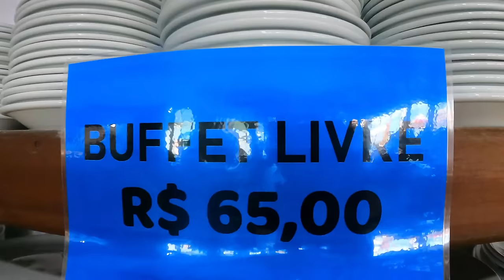Barco Pirata excursión en Canasvieiras l Florianópolis SC l Brasil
En este video te muestro el paseo en Barco Pirata que realize de 5hs con tres paradas, la primera frente a la Isla del Frances (para darse un baño en el mar durante unos 25 minutos), la segunda parada es en la Isla de Anhatomirim para visitar la Fortaleza de Santa Cruz y la tercer parada en Gobernador Celso Ramos (Bahia dos Golfinhos) para almorzar, un paseo con mucha diversión y sobre todo mucha historia para aprender, miralo hasta el final, si te gusto no te olvides de darle un me gusta y sobre todo apoyandome suscribiendote a mi canal!!!

Restaurante Golfinho
Rua Atílio de Carvalho - Gov. Celso Ramos
Santa Catarina - Brasil

CONTACTO PARA PASEOS Y EXCURSIONES (CANASVIEIRAS - FLORIANÓPOLIS)
VENDEDORA CREDENCIADA

La playa de Canasvieiras esta ubicada en el lado Norte de la Isla, a unos 26km del Centro de Florianópolis, es una de las playas preferidas por los Argentinos, posee una gran infraestructura hotelera, posadas, hostel y apartamentos en alquiler, para recibir la gran demanda de turistas. Cuenta con una variada gama de Restaurantes con buffet libre, tiendas de ropas, supermercados y diversos comercios.